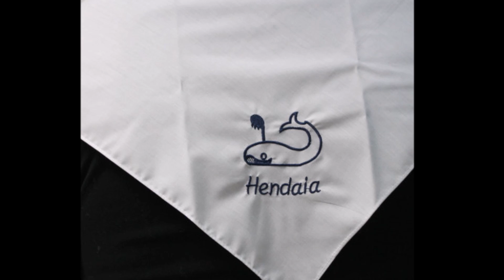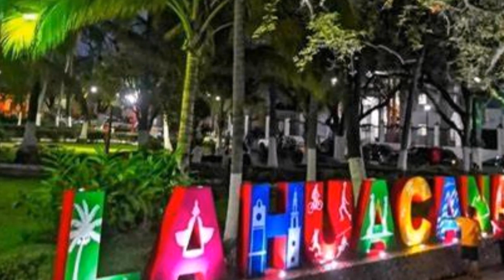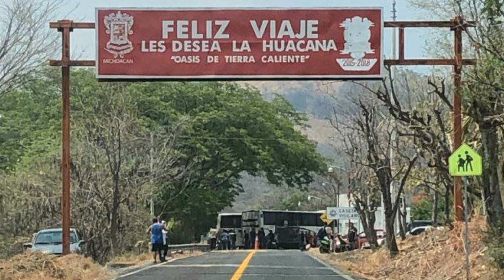Dueto America {Dos Seres que se aman}